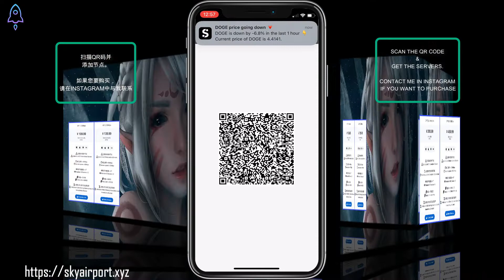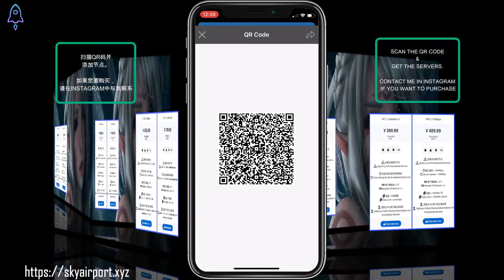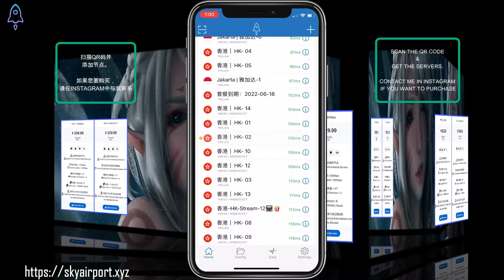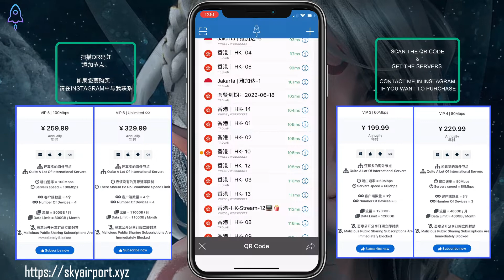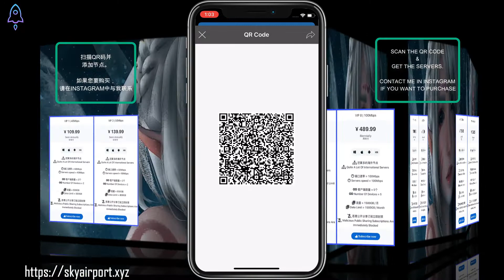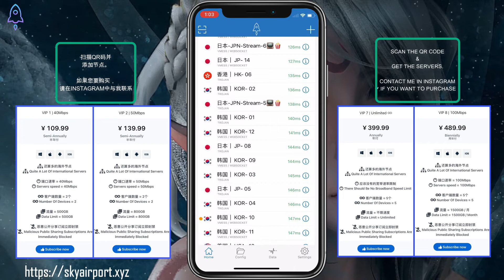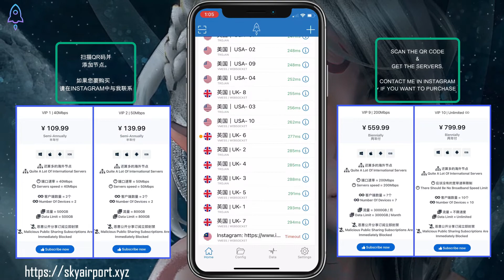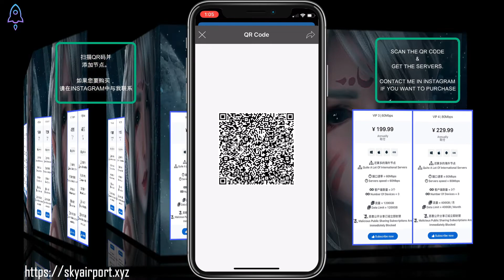小火箭免费节点机场分享 | Shadowrocket VPN Servers| ShadowRocket 免费节点分享 | USA, Japan, Singapore, Korea, Hongkong